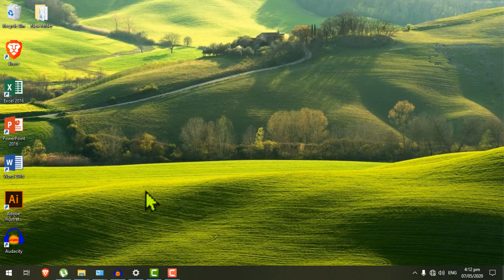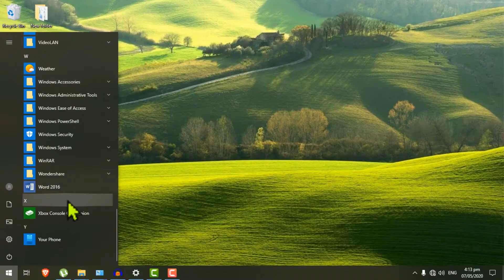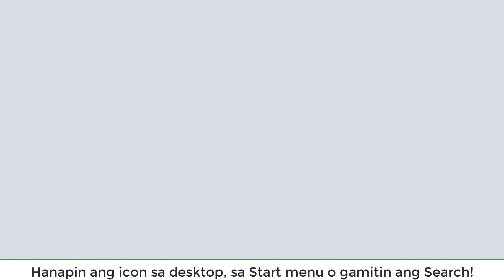How to Open MS Word Tutorial Part 1 Tagalog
Sa Video na ito ay ituturo ko sa inyo ang simpleng paraan ng pag open ng MS Word.
Ang MS Word ay ginagamit para magprocess ng text, tables, charts at pictures. Maaring gumawa sa application na ito ng resume, brochures, letters, at iba pang publications.

ms word tutorial tagalog,
ms word design,
ms word app,
ms word art,
ms word basic,
ms word my e lesson,
ms word format,
ms word for kids,
ms word for free,
ms word for windows 10,
ms word for beginners,
ms word graph,
ms word gridlines,
ms word guide,
ms word game,
ms word grammar check,
ms word grammarly,
ms word hacks
ms word design,
ms word app,
ms word art,
ms word basic,
ms word format,
ms word graph,
ms word gridlines,
ms word guide,
ms word game,
ms word grammarly,
ms word hacks,
ms word keyboard shortcut keys,
ms word k question,
ms word landscape,
ms word letter size,
ms word m page setup,
ms word m page layout,
ms word m reference,
ms word m insert,
ms word m home tab,
ms word not opening in windows 10,
ms word name plate template,
ms word office,
ms word product activation failed,
ms word portfolio,
ms word quick parts tutorial,
ms word quiz questions and answers,
ms word resume,
ms word ruler,
ms word reference,
ms word research paper,
ms word resume format,
ms word tarpapel,
ms word table of contents,
ms word video
ms word design,
ms word app,
ms word art,
ms word basic,
ms word format,
ms word graph,
ms word gridlines,
ms word guide,
ms word game,
ms word grammarly,
ms word hacks,
ms word landscape,
ms word office,
ms word portfolio,
ms word resume,
ms word ruler,
ms word reference,
ms word tarpapel,
ms word video,
ms word word count,
ms word word art,
ms word work,
ms word youtube tutorial,
ms word zoom shortcut key,
ms word zoom shortcut,
ms word a to z,
ms word 10 minutes school,
ms word part 1,
ms word class 1,
ms word lesson 1,
ms word tutorial part 1,
ms word 2010 class-1,
ms word table part 1,
ms word lecture 1,
ms word in 1 hour,
ms word lesson 2,
ms word table part 2,
ms word class 2,
ms word lesson 4,
ms word tutorial 4,
ms word lecture 4
ms word design,
ms word app,
ms word art,
ms word basic,
ms word format,
ms word graph,
ms word gridlines,
ms word guide,
ms word game,
ms word grammarly,
ms word hacks,
ms word landscape,
ms word office,
ms word portfolio,
ms word resume,
ms word ruler,
ms word reference,
ms word tarpapel,
ms word video,
ms word work,
ms word 5,
ms word in 60 minutes,
ms word tutorial 6,
class 6 ms word,
ms word for class 7,
ms word 7,
ms word class 8,
ms word part 9,
ms word 2010 class 9